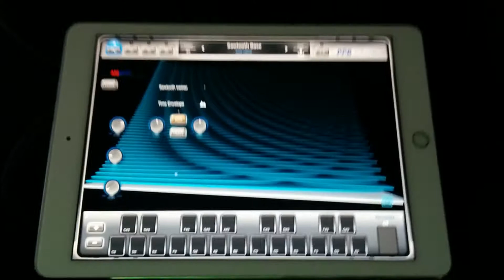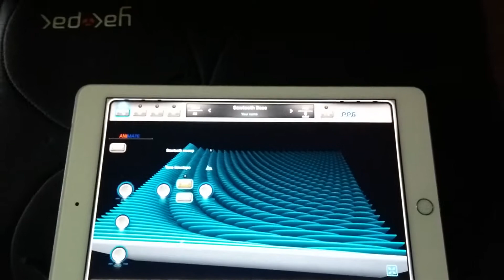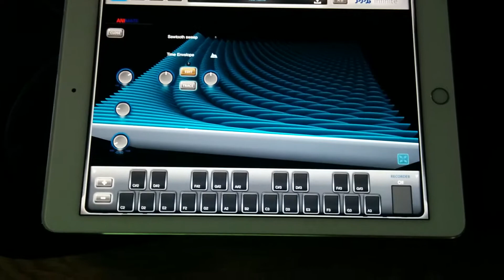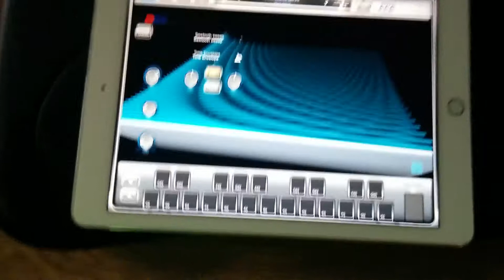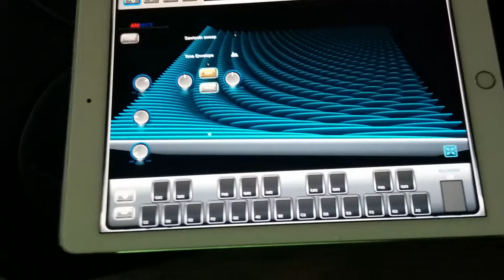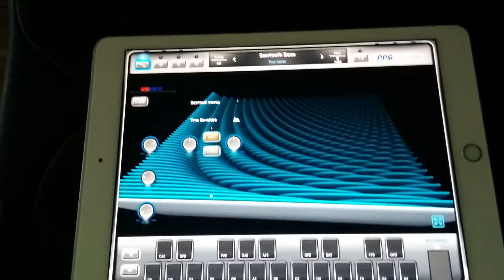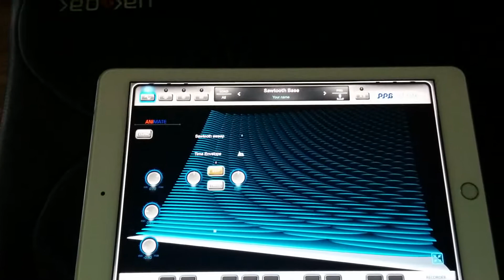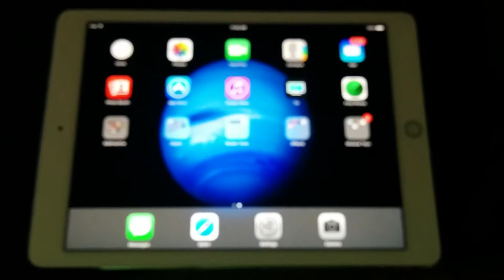Yamaha does not have a healthy lineup of consumer-friendly synthesizer products!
Edit: I forgot to mention that I own two rare Yamaha keyboards: Mk 100 and PSS 100, which are interesting for chiptune fans.

Yamaha has actually gone downhill since the 2000s in the synthesizer market. I want Yamaha to improve their lineup and model after the lineups of Korg and Roland.